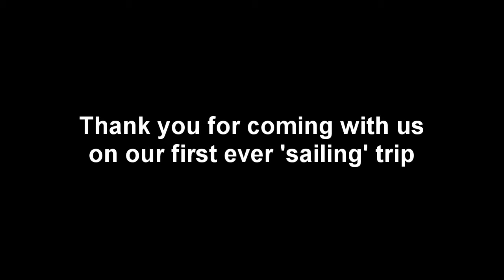First Ever Sail San Juan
Our very uneventful,  first trip out on osoyoos lake with our new 1974 San Juan 21 with a 7 horsepower suzuki 2 stroke that hardly runs!

Its also our first time editing a video so hopefully by the next one we have our new camera and a little more skill with editing and camera positioning. Enjoy and hope you come back for some much better, and hopefully more exciting footage.